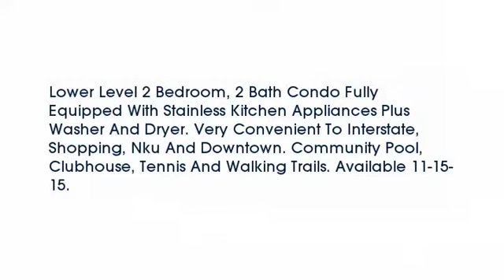Real estate for sale in Wilder Kentucky - MLS# 449434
320 Timber Ridge Dr
Wilder Kentucky 41071
MLS# 449434

Lower Level 2 Bedroom 2 Bath Condo Fully Equipped With Stainless Kitchen Appliances Plus Washer And Dryer. Very Convenient To Interstate Shopping Nku And Downtown. Community Pool Clubhouse Tennis And Walking Trails. Available 11-15-15.